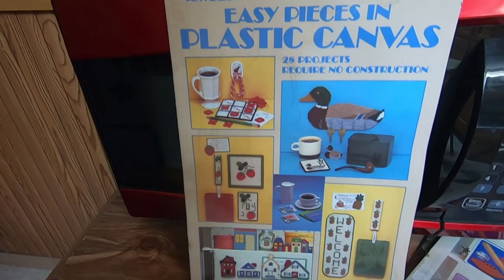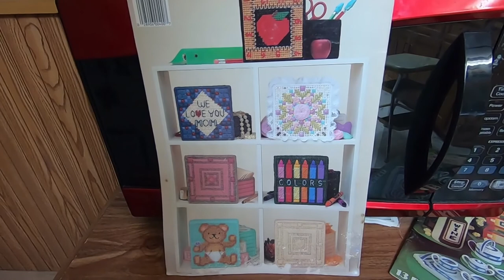It's Not Called What You Think It Is Called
Today I found out that It's not called what you think it is called. Emily pointed this out today on two things.
 wanted to see them closer.
I also mentioned Voon from VoonChile
because we were watching her and Emily said that isn't what it is called. there is no Lamb in it.
She also mentioned a drink that is not called what we think it is called.
I hope you find this information useful.